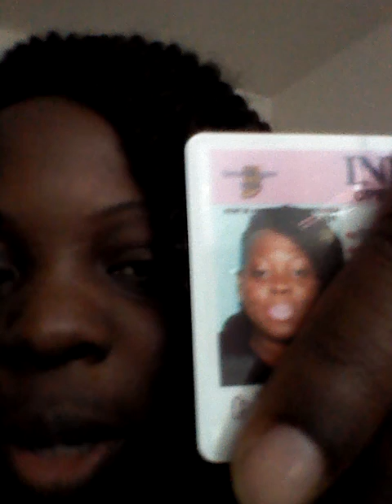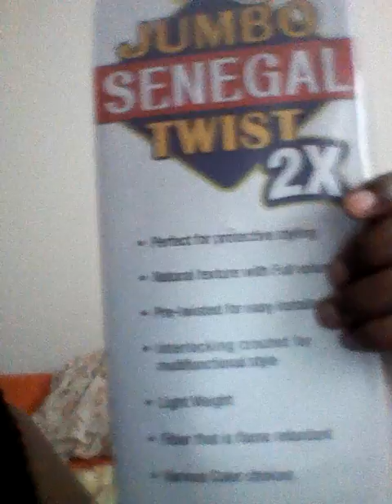Que Senegal twist 2x 2weeks update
I talk about my new crochet style and my updates on up coming video ideas as well as what's going on in my life!